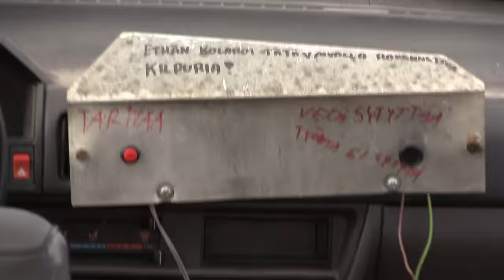Romuralli Lahti Jokimaa 2016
Romuralli ajettiin Lahden Jokimaalla 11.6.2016. Sää ili hyvin tuulinen,